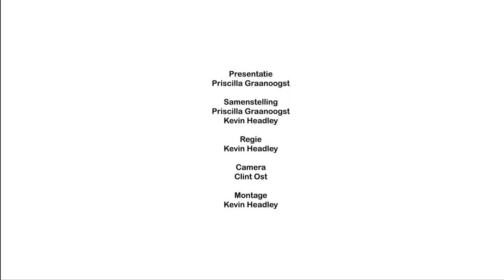ATV-SURIFESTA countdown to OWRU YARI aflevering 1